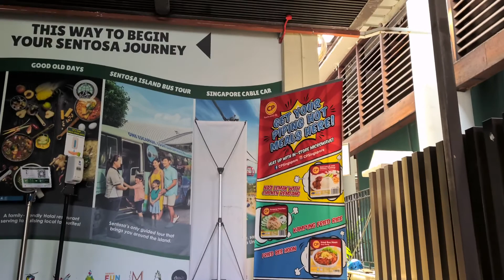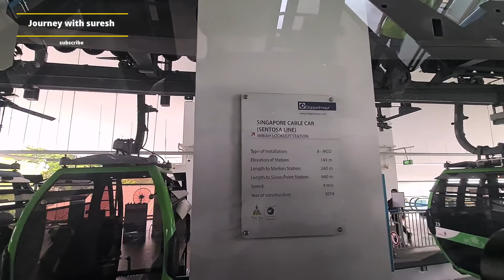Singapore Cable car network with history tamil | தமிழில்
Singapore Cable Car (Sentosa)

Established since 1974, Singapore Cable Car is the nation's first and only cableway. More than a mode of transport linking local residents and overseas travellers from the top of Mount Faber Park to Sentosa Island, a 'joyride' on the cable car offers a 360-degree aerial, visual treat of the entire Sentosa-HarbourFront skyline. Above and beyond that, Singapore Cable Car is the only cableway in the world that takes off from the hills at Faber Peak Singapore, passes a highway, goes through an office building, over the HarbourFront cruise bay and onto Sentosa, the State of Fun. Hours : 8.45am - 10pm daily (Last boarding: 9.30pm) Admission: S$29/Adult; S$18/Child (Complimentary admission into Sentosa and Singapore Cable Car Museum)

The smooth cable car ride was perfect for the grandchild on his first ride. The cars are quick to arrive and depart and we had no waiting on our recent visit. I expect it is busy on the weekends. The view it affords is great, the island, beach, ships at sea, Mt Faber cable cars etc. A second visit has been requested already.